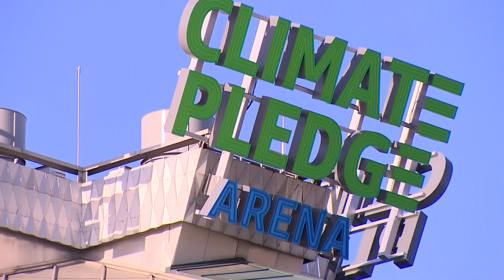Kraken fans show up big for Game 6, still hopeful for a win on Sunday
Game 7 will be Sunday in Denver. It’s the first Game 7 in franchise history for Seattle and the first for the Avalanche since the second round of the 2020 playoffs.